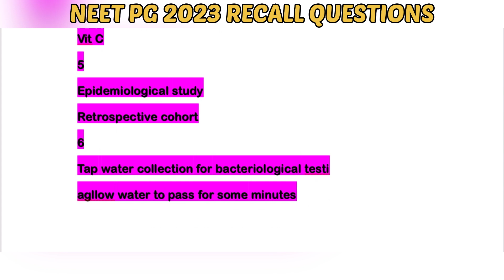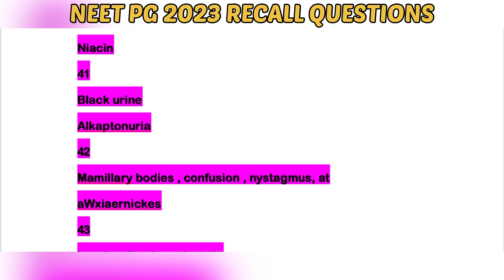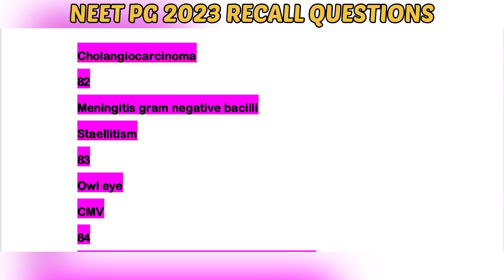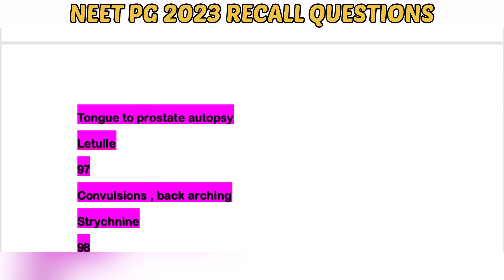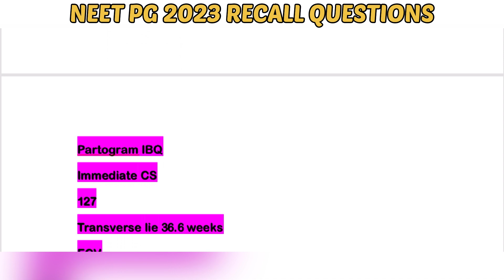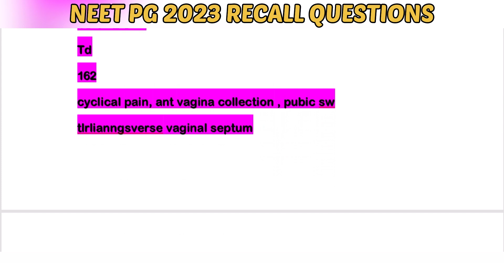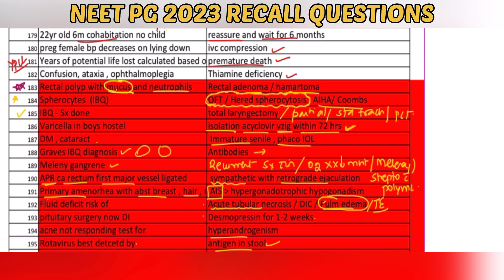Neet pg 2023 recall questions | Finally all 200 recall questions 🔥neetpg2023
NEXT  UPDATES ☝️

GET STARTED BY THIS MOTIVATION 💥

 Pathology cell death

If any queries please write in comment box I will be happy to respond those queries.